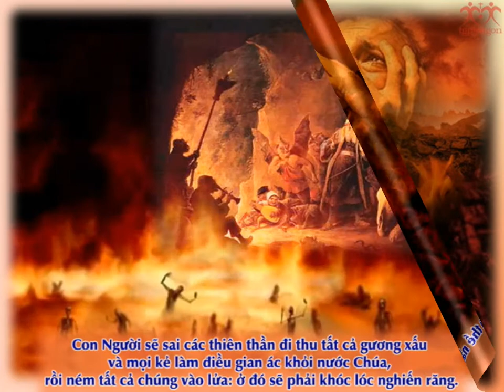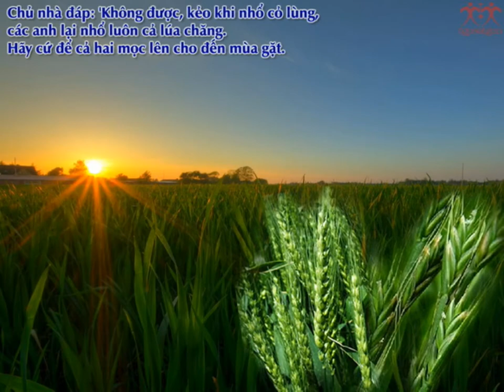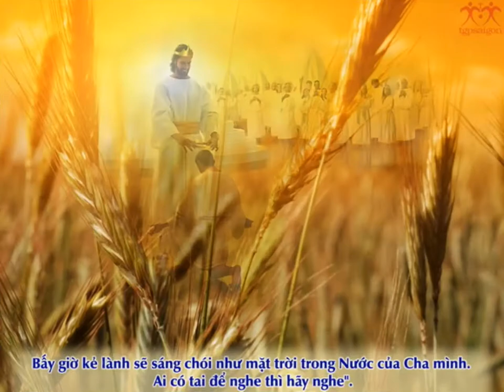ĐÁP CA: TV 85 - CHÚA NHÂN HẬU ( LUCIA )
CHÚA NHẬT XVI THƯỜNG NIÊN NĂM A
ĐÁP CA: TV 85 - CHÚA NHÂN HẬU - Lời: Cgkpv - Phổ nhạc : VHT
THỂ HIỆN: nhã phương nguyễn
VÀ CA ĐOÀN LUCIA PHƯƠNG NGHĨA KONTUM - VN
NHẠC CÔNG: OANH VŨ - NGHĨA PIANO.